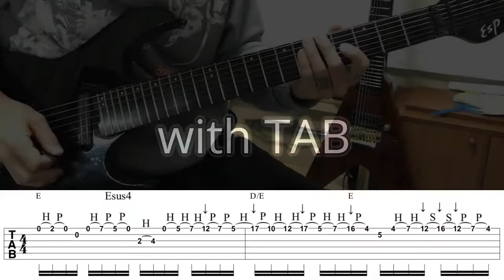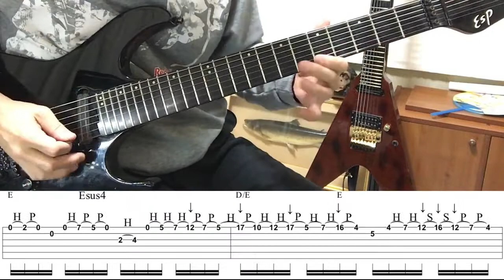MR. BIG - Green-Tinted Sixties Mind - Intro (Cover by Kosuke) with TAB